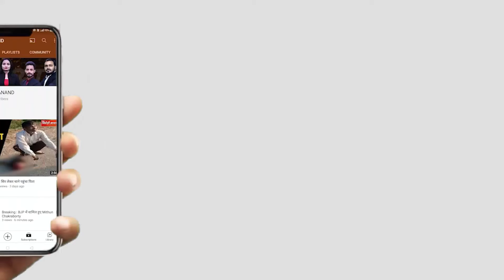रोजगार के मुद्दे को लेकर Aam Aadmi Party की Press conference